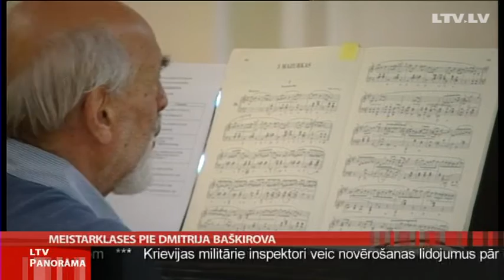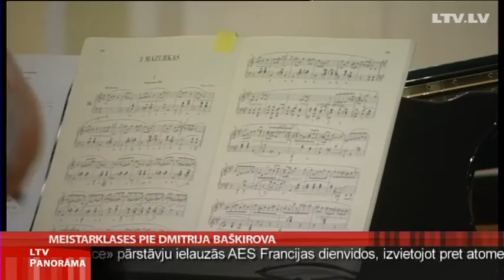Meistarklases pie Dmitrija Baškirova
"Klavieres, tas ir unikāls instruments, kas sevī iemieso veselu orķestri" - šo vārdu autors -- pasaulslavenais pianists un klavierspēles pedagogs, maestro Dmitrijs Baškirovs, jau otro reizi viesojas Rīgā, lai vadītu meistarklases mūsu jaunajiem talantiem. Mākslu atdzīvināt klavieru taustiņus no viņa mācījušies neskaitāmi jaunie pianisti lielākajās konservatorijās visā pasaulē, un daudzi no viņiem tagad paši ir pasaulē atzīti mākslinieki, starp viņiem arī Vestards Šimkus. Vairāk stāsta Anete Bērtule.